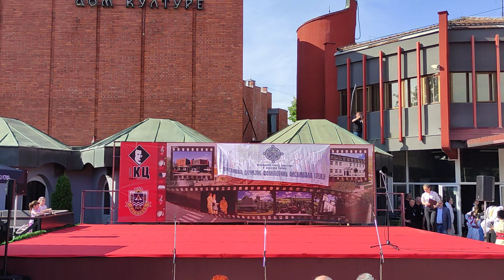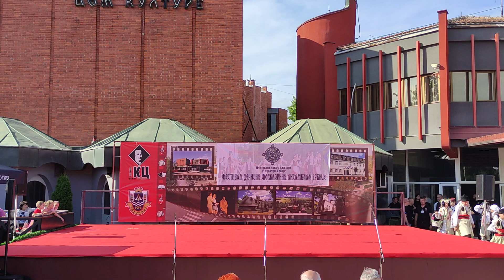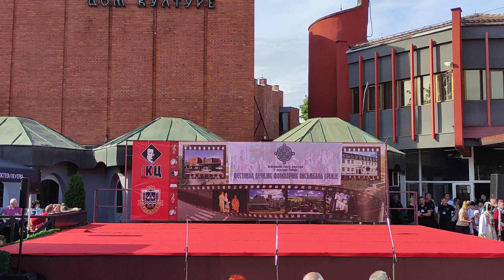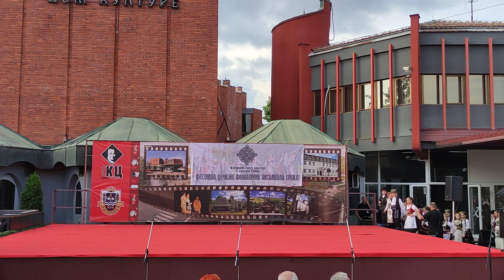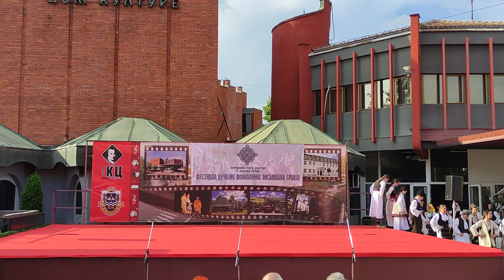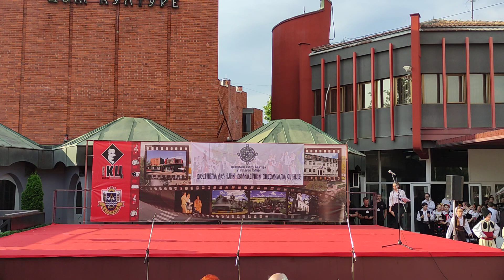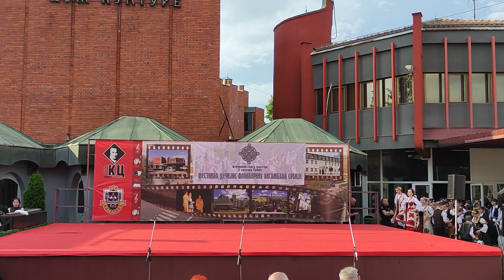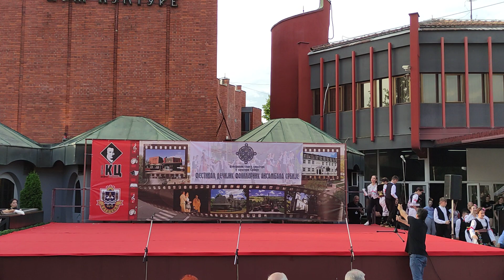16. Smotra dečijih folklornih ansambala Srbije u koreografisanom folkloru- Batočina 11.06.2023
učesnici:

UZNTK Šumadija- Batočina

SKC Stefan Nemanja- Kraljevo

KUD Kopaonik- Leposavic

KUD Zeleznicar- Ćuprija

ANIP Branko Radicevic- Ruma

SKC Vuk Stefanović Karadzic- Backa Topola

KUD Novoseliste- Bor

KUD Elektroporcrlan- Arandjelovac

KUD Biser- Putinci

FA LAZARICE- Krusevac

KUD Branko Radičević- Stara Pazova

KUD Kolo- Knjaževac

KUD Glogovac- Glogovac

KUD Šumadija- Gornji Milanovac

KUD Sveti Sava- Kragujevac

KUD Petar Radovanović- Zlot